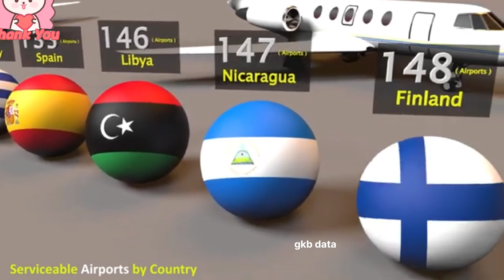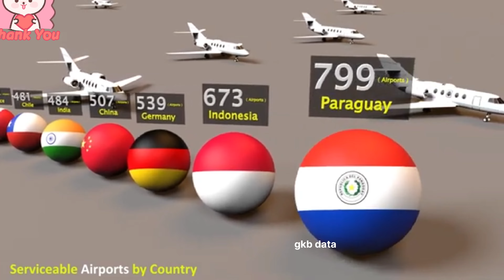Country Scaled by Serviceable Airports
Country Scaled by Serviceable Airports by Country Only those airports categorized as 'major' and are deemed serviceable are taken into account for the Video and, at the minimum, encompass prepared runways with accompanying support facilities.